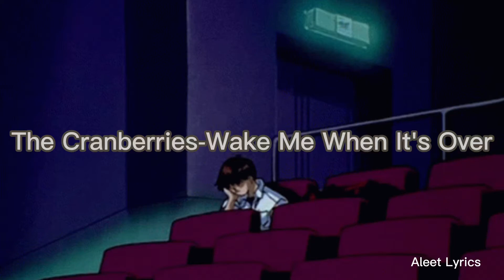The Cranberries-Wake Me When It's Over Sub Español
Letra

Something that you know
It hasn't killed you, yet
But you cannot let it go
Trying to exist
Trying not to scream
How it does persist
Entrapped inside a dream

Fighting's not the answer
Fighting's not the cure
It's eating you like cancer
It's killing you for sure

Wake me when it's over
Wake me when it's over, ah

Living in the past
It's difficult to hide
Some things will never last
When you're swallowing your pride

So wake me when it's over